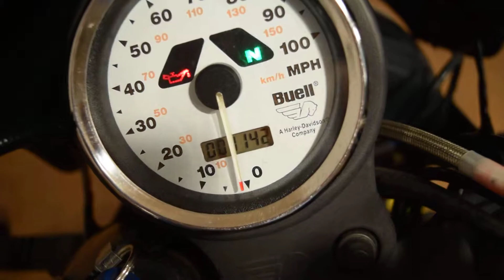2000 Buell Blast 500 for sale at Monster Powersports